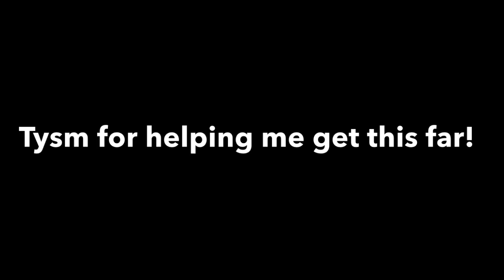THANK YOU FOR 2K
HOLY SAVITAR GUYS WHAT!!! Oh my goodness, you have no idea how honored I am to know that 2k people want to watch my work! Again thank you guys SO MUCH for all the support you’ve given me, and to get me this far! If I could I would jump right through this screen and give you all a big hug!! ^^

I might host a profile picture art contest very soon since I’ve had this one for WAY to long haha

All the amazing artists/animators included are written below in order of appearance! Sorry I couldn’t include all of your amazing art. I love it all SO MUCH!! And I’m so thankful that so many of you actually wanna draw my OC, and make animations of it! Thank you!!

Volty
Dragonmina
Shard the Hybrid
Seadreaming Phantom
Rachel the RainWing
MoonlightDragon
StringyMender57
Dew The Seawing
Snake Wing
Tropical Star
Moonlight The Night- Rainwing
Solkkamal/솔까말
Solar TheNightWing
Rachel the RainWing
Firewinganima
Dino Deagon
Kovi Lorson
Cuchinka
Shard the Hybrid
Derpy Drawz
TheMOONflight92
Shard the Hybrid
Ripple XD
Starshaper the Artist
Eliadora DRAGON
MoonlightDragon
Eliadora DRAGON
Swift the wolf
Eliadora DRAGON
Rachel the RainWing
TheMOONflight92
Ripple XD

Programs used to edit: FlipaClip & iMovie
Song: Run boy run (by Woodkid)

Discord sever (invite expires one day after upload)
ROBLOX: WowieRaptor21
Ormlet Arcade: wowieraptor21
Deviant art: WowieRaptor21